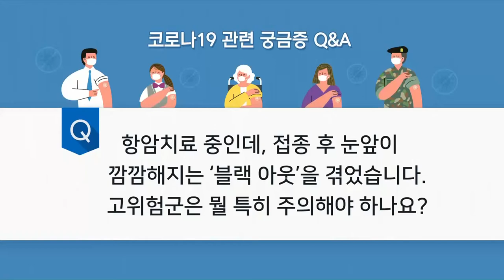youtube video #-Dks5cWfENk